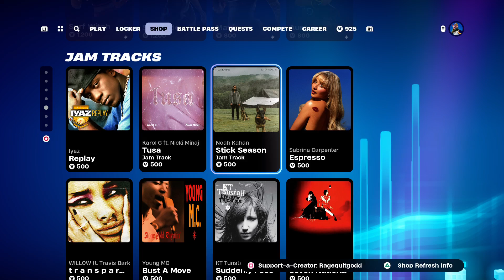THIS IS ALL THATS CHANGED...+SOCCER SKINS. FORTNITE ITEM SHOP (August 25, 2024)